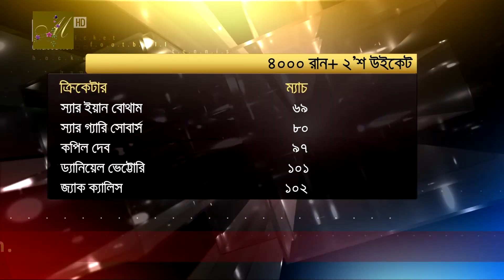প্রত্যাবর্তন ম্যাচে সাকিব কেমন করতে পারেন? II Shakib Al Hasan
প্রত্যাবর্তনের ম্যাচে সাকিব কেমন করতে পারেন? পরিসংখ্যান কিংবা শ্রীলঙ্কার মাটিতে বাংলার শেষ টেস্টের পারফরম্যান্সে সাকিবের অবদান আশাবাদী করছে টাইগার ভক্তদের। রয়েছে কাকতালের হিসেবও। এর আগেও একবার অর্ধবছরের নিষেধাজ্ঞা কাটিয়ে ফিরেছিলেন অক্টোবর মাসেই। ফেরার ম্যাচে বাজিমাতও করেছিলেন।